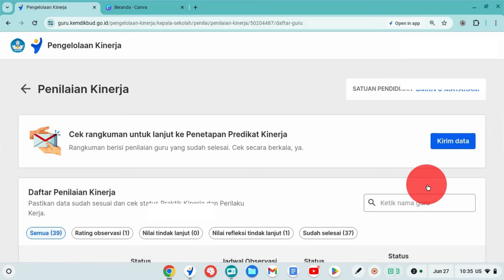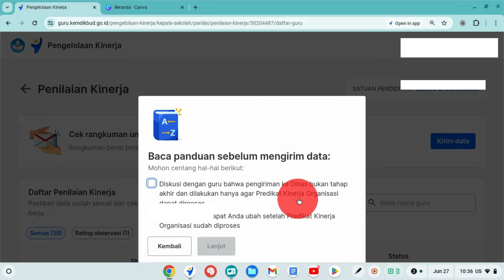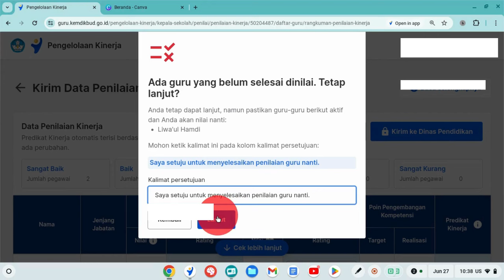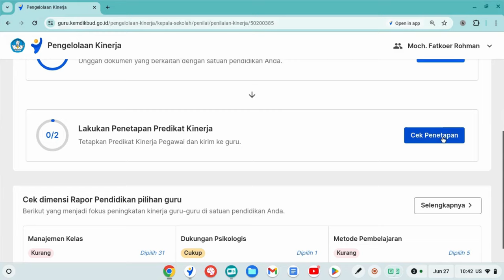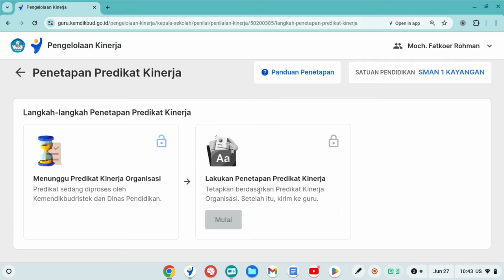CARA MENGIRIM DATA PREDIKAT KINERJA SEMENTARA KE DINAS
Cara kirim data predikat kinerja ke dinas